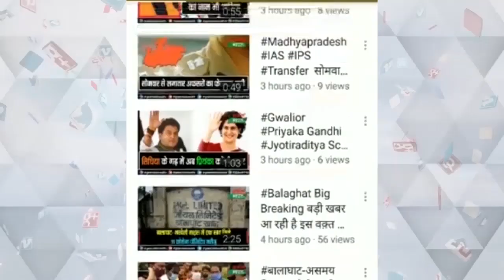राष्ट्रीय स्वयं सेवक संघ का दो दिवसीय शीत कालीन शिविर सम्पन्न#mpnews